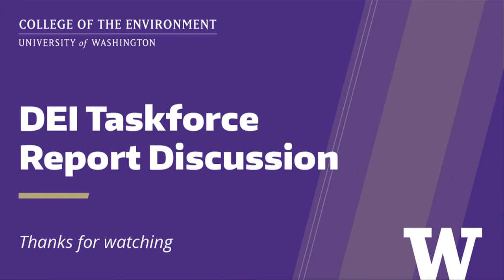DEI Taskforce Report Discussion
A conversation about diversity, equity, and inclusion, grounded in the UW College of the Environment DEI Taskforce Report.